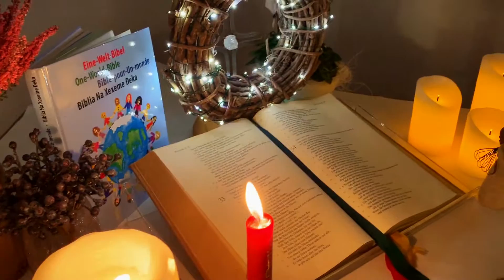"Ein Licht in dir geborgen" (Kirchenlied) von Kerstin und Yvonne "Eine Funke aus Stein geschlagen"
Gerade in der dunklen Jahreszeit sehnen wir uns nach Licht und Wärme!
Dieses wunderschönes Kirchenlied spricht über die Hoffnung nach Erfüllung und hat mich sehr berührt. Gemeinsam mit meiner Freundin Kerstin Arnemann durften wir es in der wunderschönen evangelischen Kirche Everswinkel aufnehmen.
Vielen Dank an Kerstin Arnemann für deinen bezaubernden Gesang und an Michael für das rekordschnelle Erstellen von Bild und Ton!

💗 Mein Debüt-Album HERZSTÜCK ist ab sofort überall im Handel und auf den bekannten Streaming-Plattformen erhältlich.
im SHOP!